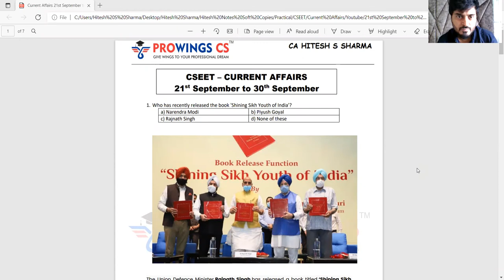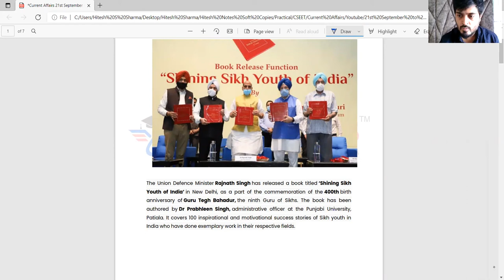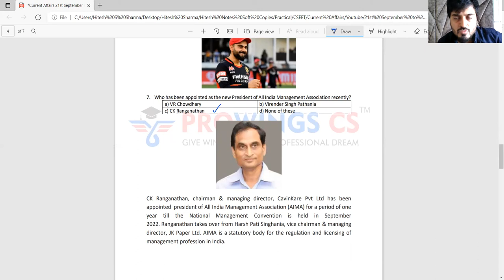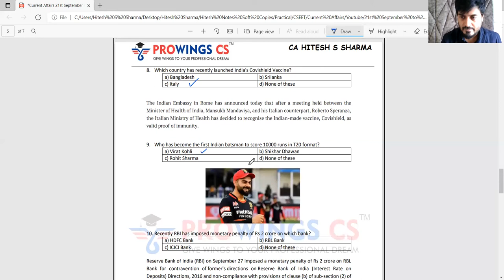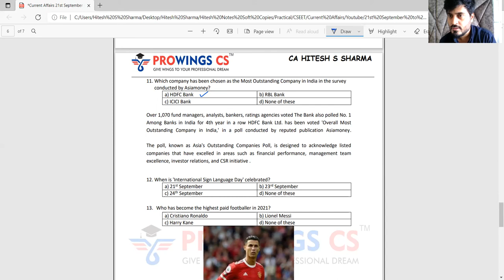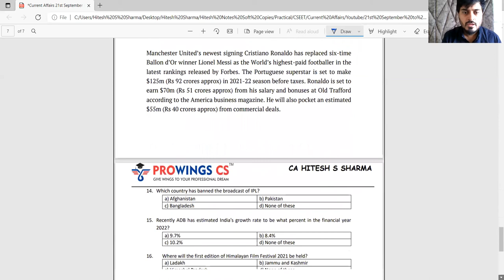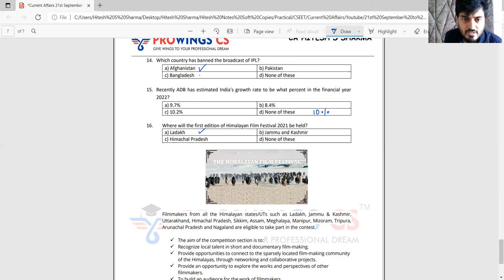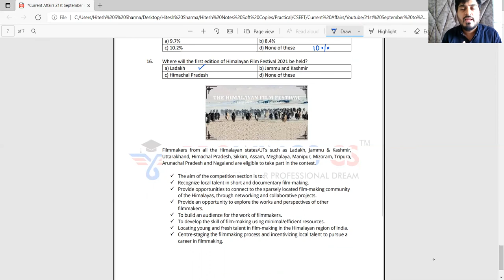Current Affairs | Paper 4 | 21st Sept - 30th Sept | Prof. CA Hitesh Sharma